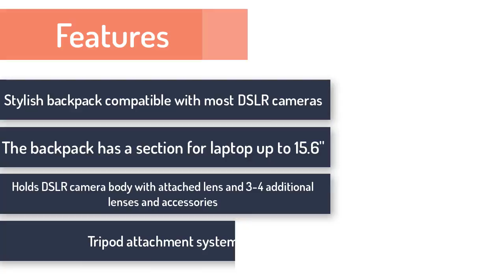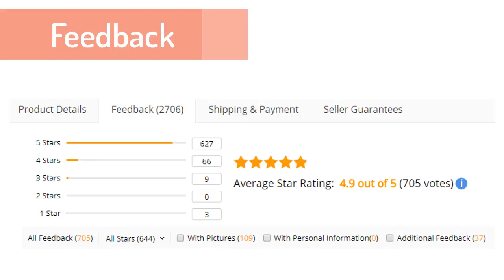Best Waterproof Backpack for DSLR & Laptop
Best Waterproof Backpack for DSLR  Laptop Review of 2017

Product Features:

1 Stylish backpack compatible with most DSLR cameras.
2 The backpack has a section for laptop up to 15.6".
3 Holds DSLR camera body with attached lens and 3-4 additional lenses and accessories.
4 Tripod attachment system.
5 Adjustable, padded dividers allow you to customize the camera compartment.
6 External mesh pocket for accessories or bottle of water.
7 Internal mesh pockets for extra memory cards, accessories.
8 Comfortable soft handle and shoulder straps with softened bands will make you feel comfortable even during the longest journey.
9 Dual zipper pulls for easy, quick access.
10. Comes with Rain Cover
Interior Dimension for SLR / Interior Dimension for Laptop / Exterior Dimension (mm):
280x420x110 / 275x405x40 / 300x430x155
Weight:0.955kg